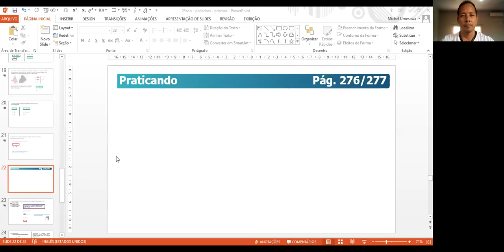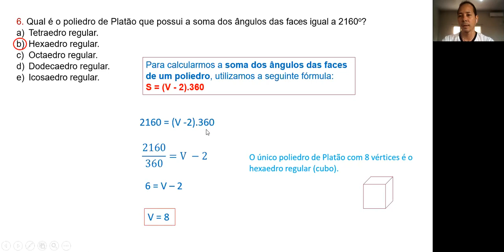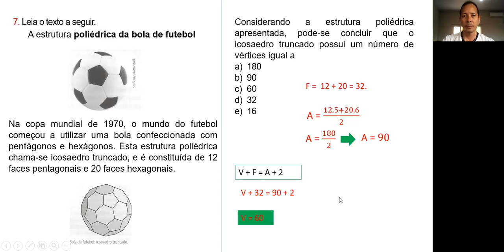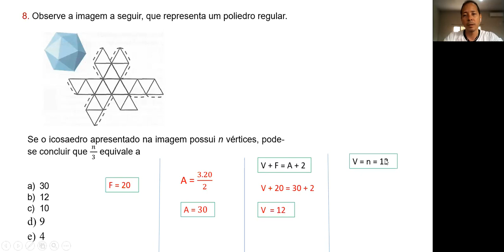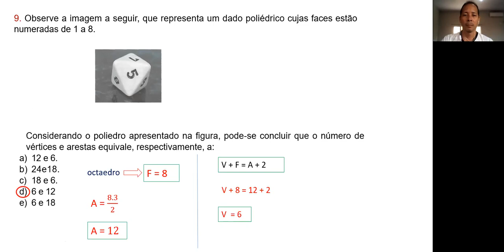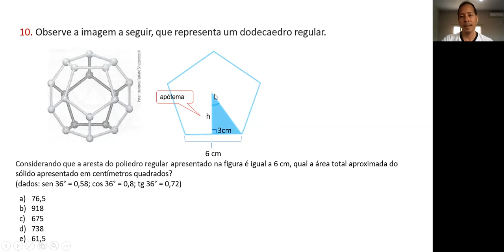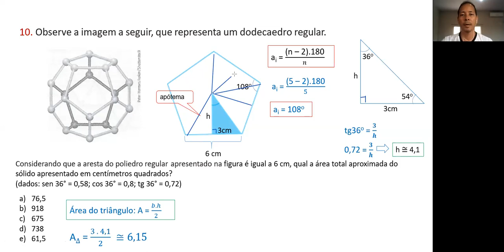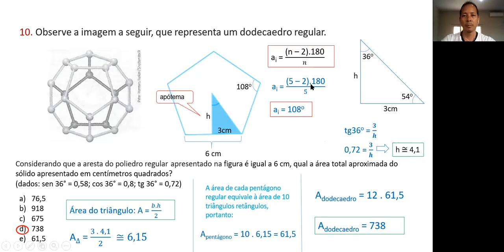2ºano EM - Matemática - Resolução de atividades - 19/08/20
Professor: Michel Umesawa